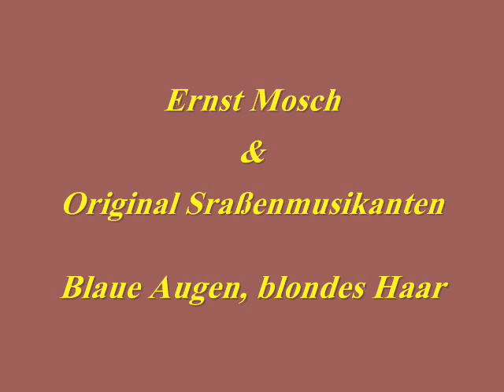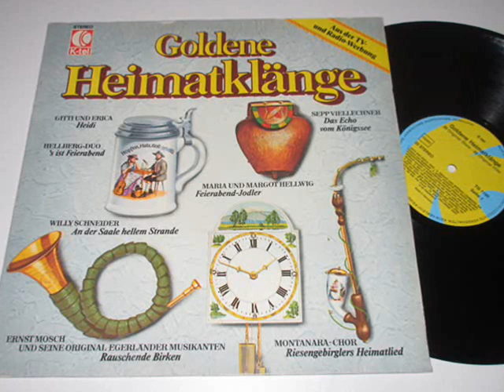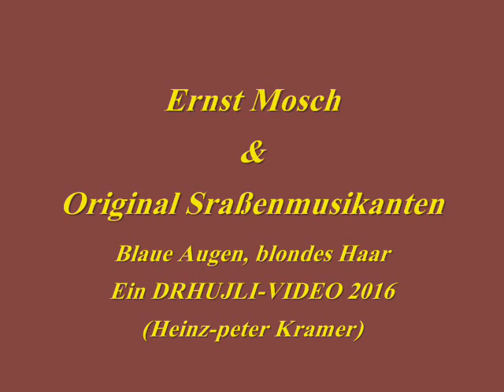Blaue Augen, blondes Haar - Ernst Mosch & Original Straßenmusika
Ernst Mosch  &  Original Straßenmusikanten
"Blaue Augen, blondes Haar"